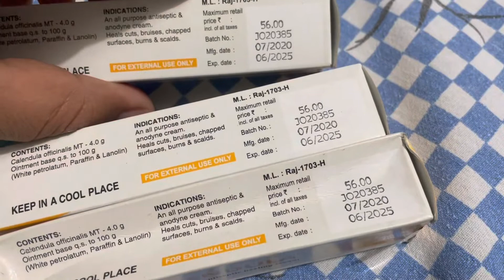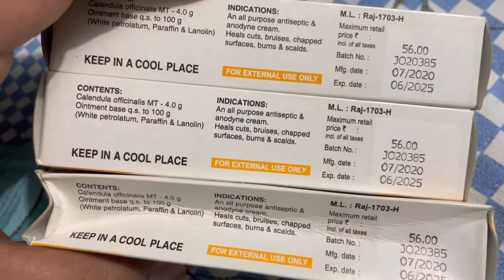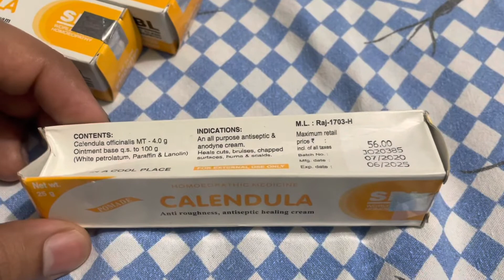Calendula cream for cracks, wounds , cuts and dryness |calendula ointment for skin |SBL homeopathic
Calendula creme benefits
Calendula ointment benefits
How to use Calendula Cream￼
Benefits of calendula cream
Calendula uses
How to use Calendula ointment